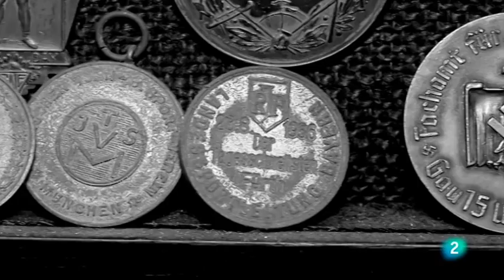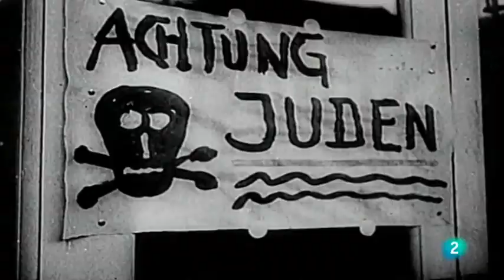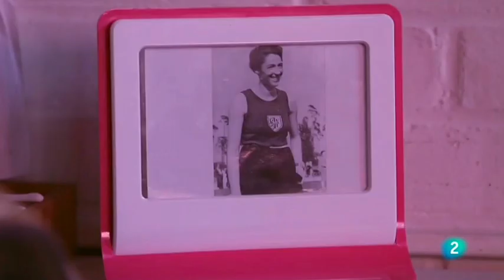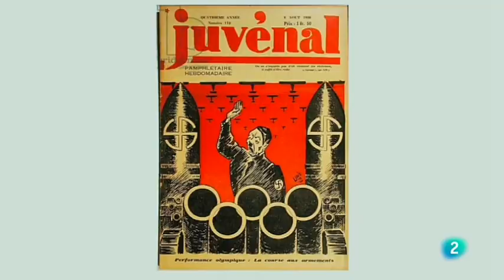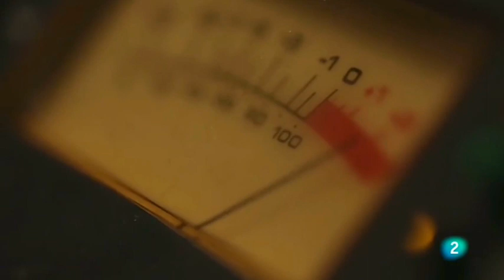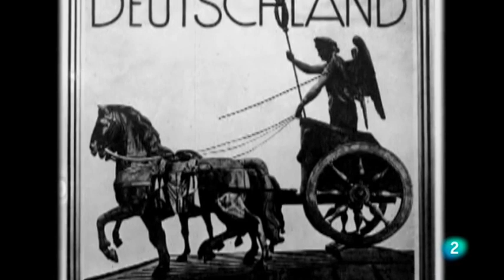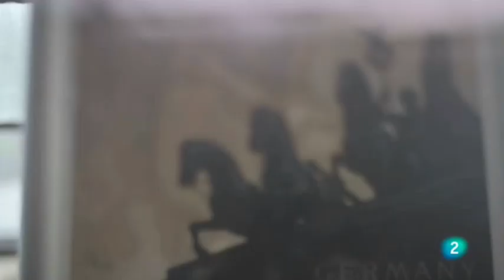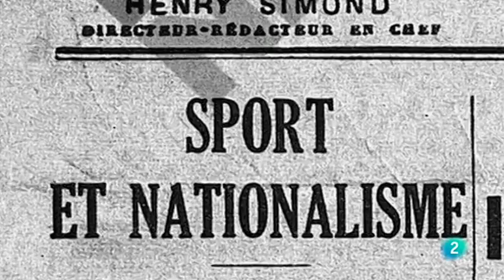III REICH (Las Olimpiadas de Hitler) 1936 - Documentales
Mil novecientos treinta y seis, Berlín, La Capital del Tercer Reich, acoge los undécimos juegos olímpicos, que se convierten en una gran operación de propaganda del régimen nazi. El ministro, Joseph Goebbels, será el primero en darse cuenta de la posibilidad propagandística, de que Alemania mostrará su poderío al resto de países.